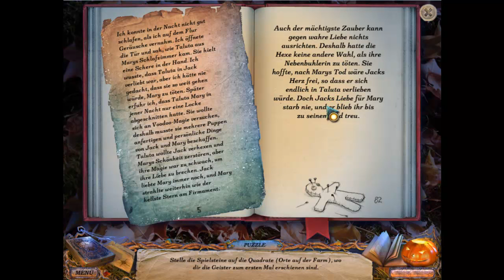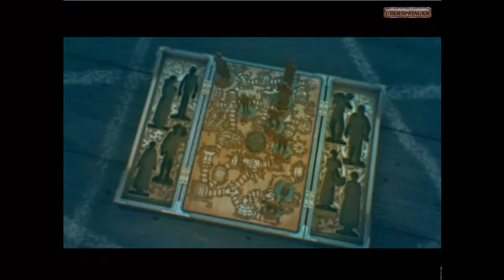2 Pfoten am Zocken - Shadows - Price for our Sins - Haus der 1000 Schatten - #029 Unbrechbare Liebe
"Ja, ne? Schon wieder Gesprächsthema vorbei!"

"In JENER NACHT! *Donnergrollen* Sorry, musste grad sein!"

"Tschuldigung, ich bin n bisschen gealtert grade!"

"Wer BIST du denn?"

"Boah, jetz geht die Musik hier voll ab grade!"

"Das war anscheinend wirklich nur noch mal die Endcutscene, nur halt ohne Bild, ne?"

"Ich hoffe dieses Projekt, diese Folge und dieses Projekt haben euch gefallen!"

Heyho Leute =)
Zu Beginn der Folge löse ich das Süßigkeiten-Sudoku, während dem ich Lust auf Süßes bekomme und euch ein bisschen nach Lieblingssüßigkeiten frage x3 sogar während dem Rätsellösen, hey, Multitasking n_n"
Die Fragen noch mal im Überblick:
Was würdet ihr von den gezeigten Süßigkeiten am liebsten essen und warum? Was würdet ihr gerne probieren wollen, falls ihr es nicht kennt oder bisher noch nicht probiert habt? =o
Welche, von den Dingen, die ihr kennt, von denen ihr wisst, wie sie schmecken, esst ihr am liebsten? =o
Was ist eure Lieblingssüßigkeit? =o
Mögt ihr lieber Schokolade oder Pudding oder Kekse oder Kuchen oder Torten oder Donuts? =o
Donuts gefüllt oder ungefüllt? =o
Braune Schokolade oder weiße Schokolade? =o
Dunkle oder helle? =o
Bitter- oder Vollmilch? =o

Hier mal meine Antworten, die ich hier schreibe oder auch im Video bereits erwähnt habe:
Von den gezeigten würde ich die Schokolade am liebsten essen =3 Dann den Eisbecher, dann die Eiswaffel und dann den Keks =3 dann erst die Torte, die Waffel, den Donut und den Lebkuchen ^^
Außerdem würd ich das Soufflé gerne probier'n x3
Ich mag allgemein ziemlich gerne Schokolade und Pudding am liebsten =3 am besten Schoko-Pudding =D Eis mag ich auch sehr,am liebsten Erdbeer oder Schokolade =3 oder beides gemischt x3
Donuts mag ich lieber gefüllt und mit Schokoladenglasur =D
Braune, helle Schokolade, sprich Vollmilch, esse ich am liebsten, aber auch dunkle / bittere esse ich gerne; weiße nicht so sehr =3

Dachte schon, ich hätte die letzten Einträge des Buches verpasst D= aber ich konnte sie noch lesen =3
Wir sprechen noch ein letztes Mal mit Nady und Jack..
Gegen Ende überlese ich einen letzten Schreibfehler ("Ich möchte alles zerstören, ~dass~ vom Zauber der Hexe übrig ist.") D=
Außerdem löse ich ein letztes Rätsel mit dem Spielbrett =3 die Gärtnerei war übrigens ein Gewächshaus, aber egal =D und ich hatte recht mit Nady, ich hab nur nicht gesehen, dass das Symbol auf dem Spielbrett das Hochzeitskleid von Mary sein sollte =D

Zum Schluss gebe ich mein Fazit ab und schaue mir die End-Cutscene noch mal ohne Bild an, weil es so schön war =D
Beim Fazit hab ich vergessen zu erwähnen, dass ich es echt gut fand, dass erklärt wurde, dass rotmarkierte Gegenstände versteckt oder erst kombiniert werden müssen =3
Außerdem fand ich die Musik recht nett, aber nicht ganz so schön, so wie sie es zum Beispiel in Haus der 1000 Türen war =o

Ich hoffe sehr, euch hat dieses Projekt gefallen =)
Ansonsten bedanke ich mich sehr bei euch für's Zuschauen und auch für's Kommentare schreiben =)

Vielen lieben Dank noch mal an Sarah für das Spiel =3

Ich hoffe, euch gefällt dieses Wimmelbild-Let's Play von mir =)

Viel Spaß! n_n
Eure ShadowKibaWolf =3